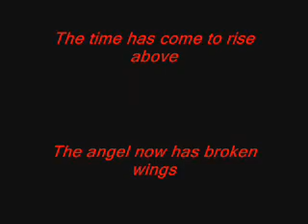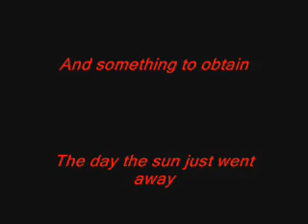Gothminister - Angel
Van Helsing